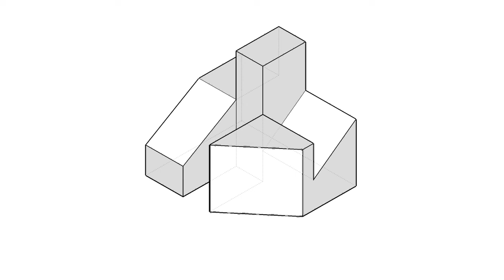全華圖學113頁第01題/三視圖轉等角圖/尺寸型畫法/第三角法-等角圖展示